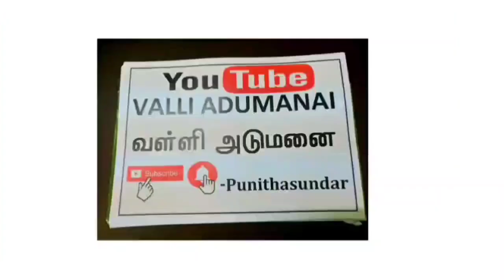சுவையான|உருளைகிழங்கு வறுவல்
potatofry simple recipe